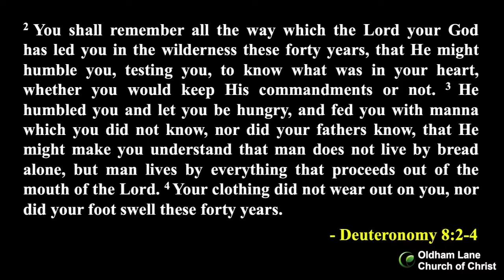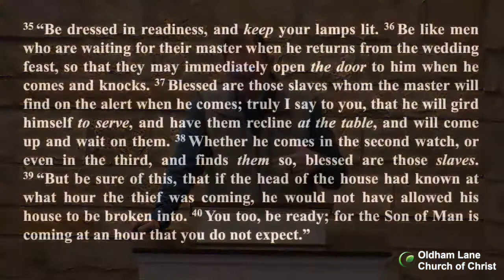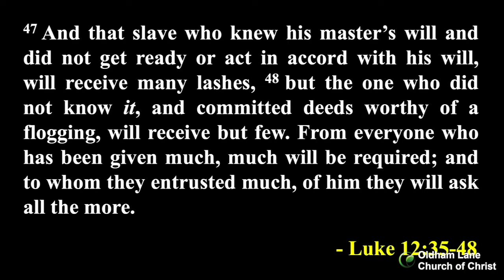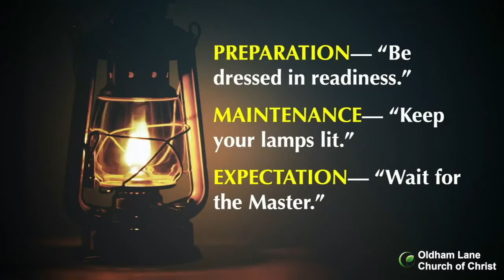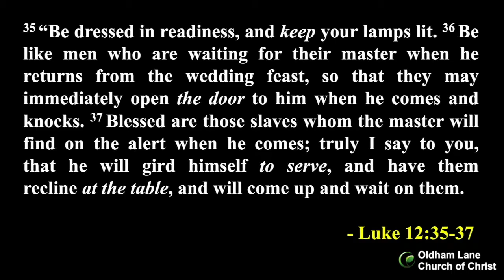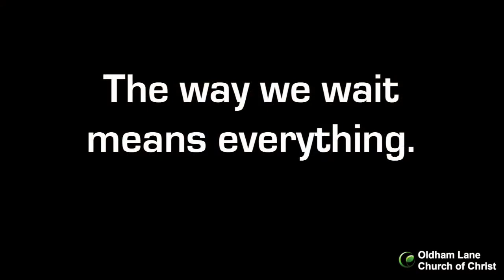Jesus Is...Coming Back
One thing is for certain—JESUS IS COMING BACK. And, because He is coming back, our readiness is paramount.